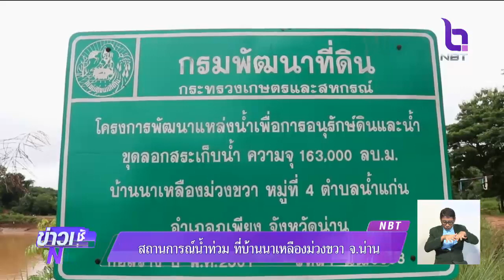เร่งแก้ไขเหตุดินสไลด์ปิดเส้นทางหน้าอุทยานดอยภูคา-น้ำท่วมบ้านนาเหลืองม่วงขวา จ.น่าน